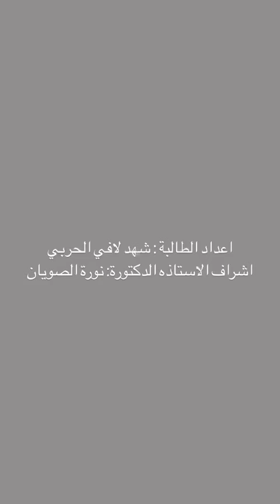سلوك الماعز مقرر سلوك الحيوان الفصل الصيفي (445) 2023